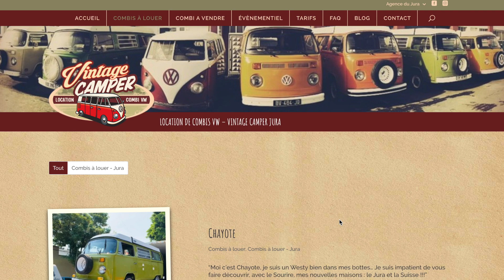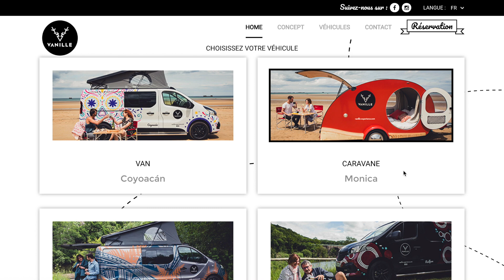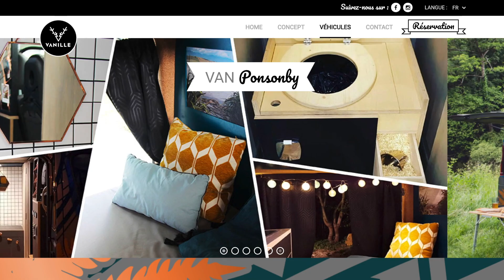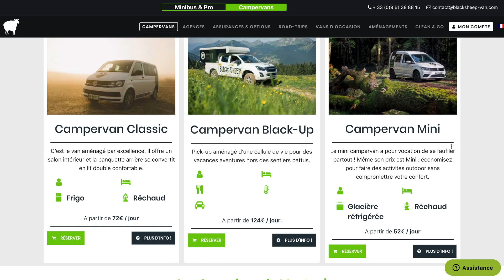OÙ LOUER UN VAN EN FRANCE ?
VANLIFE : Nos conseils et bons plans pour louer un combi / fourgon aménagé pour un week end ou les vacances en France/ Europe !

Pour ce 2e épisode de notre série de vidéos consacrée à la vanlife, nous répondons à une de vos questions la plus posée : où louer un van ? Dans cette vidéo, nous vous donnons des sites de références pour de la location de combi vintage mais aussi des véhicules fourgons aménagés modernes. On a aussi négocié des réductions pour vous ! Ne les manquez pas ci-dessous

LES SITES DE LOCATION (non exhaustif)

- Pour toute location, une planche apéro charcuterie-fromage avec la petite baguette qui va bien offerte (valeur 20€) avec le code BESTJOBERSVANILLE (on est sympa on pense à votre première soirée dans le van:-)

- 20€ de réduction sur votre réservation avec le code BESTJOBERSWIKI

BESOIN D'INSPIRATION POUR VOTRE ROAD TRIP EN VAN ?

REJOIGNEZ L'AVENTURE BESTJOBERS à travers le monde!

À bientôt pour de nouvelles aventures! Elisa & Max